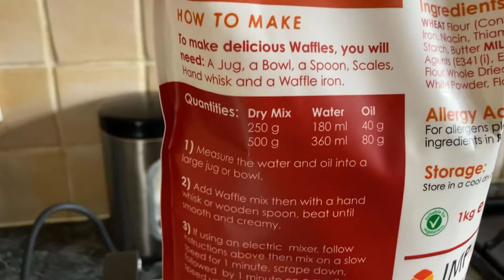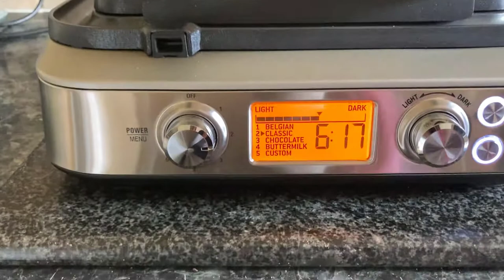The best Smart Waffle Maker in the world !!!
We review the Sage Smart Pro Waffle Maker and actually make some waffles using the Waffle Mix mentioned in the video.

The Sage Smart Pro Waffle Maker is without a doubt, the safest, the cleanest and tastiest Waffle Maker bar none.. Check out the review and forget buying other cheap catalogue brands, get the Sage and thank me later. This is the best home Waffle Maker in the world.

◉Link to the Sage Smart Pro Waffle Maker